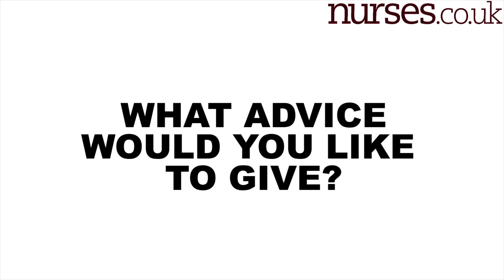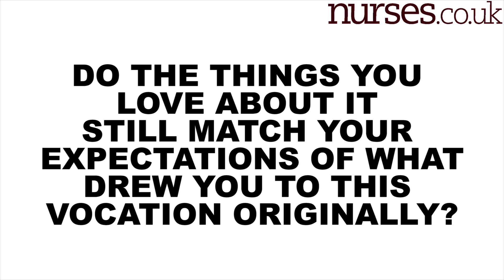Why I Chose To Study Nursing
Eniola is one of the Nurses.co.uk video creators. She's currently studying (when this was created) to be a nurse.

The Nurses.co.uk YouTube channel is where we post videos created for us by nurses.

We update it with new videos each month.

-- About Nurses.co.uk - Supporting the people who care --

Nurses.co.uk provides career support for the nursing community.

We do this by publishing job related information.

Our blogs, videos and social media pages are created by nurses themselves. They offer advice on all aspects of the nursing career journey from student nursing onwards.

Our jobs section is the largest job list dedicated just to UK nursing. NHS and private sectors. Permanent, locum and bank. It is constantly updated.